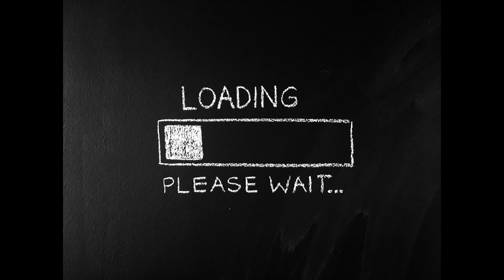Wait Until It's My Turn Prod By Amp Santana